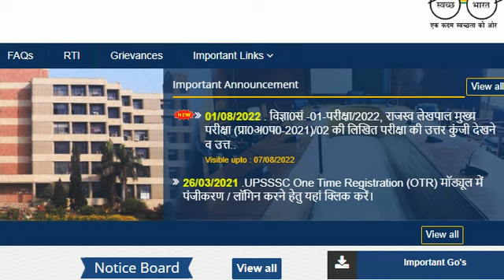UPSSSC PET की नई सूचना II PET EXAM एक साल में दो बार साथ ही तीन साल के लिए मान्य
UPSSSC BIG UPDATE FOR STUDENTS
UPSSSC LATEST UPDATE
UPSSSC VALID PET EXAM CERTIFICATE FOR 3 YEARS
UPSSSC PET EXAM TWO TIMES IN ONE YEAR